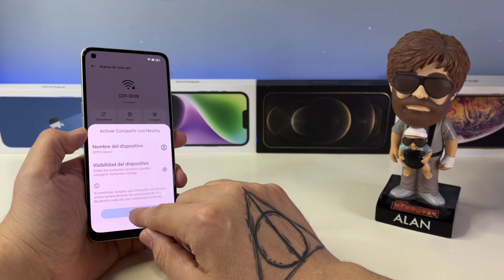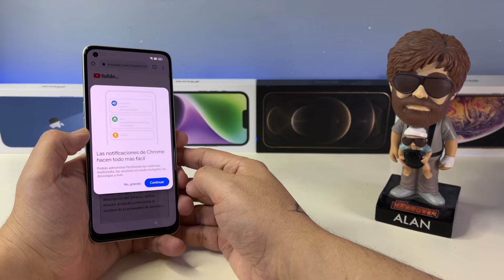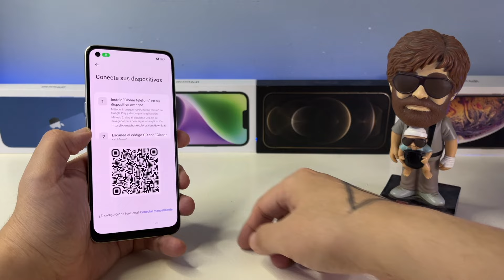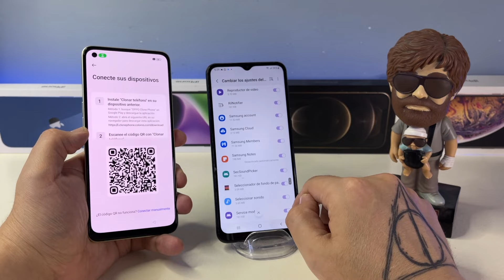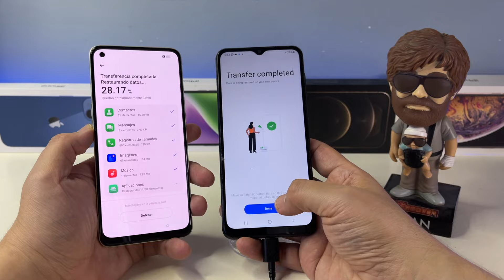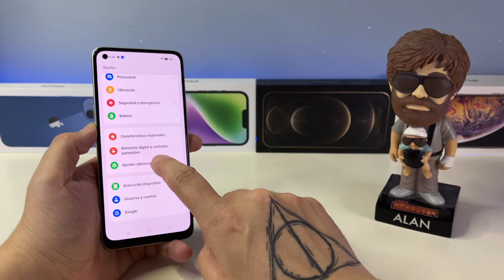COMO QUITAR BLOQUEO DE CUENTA *OPPO Reno 7* Ultima Seguridad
El dia de hoy me traen para desbloqueo de cuenta google un Oppo Reno 7 con la ultima seguridad espero que les sirva